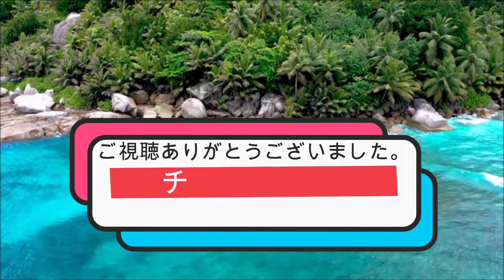【ビカクシダの幹付け】ビカクシダの株分け映像撮ってたけれど・・・。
初株分けでしたが、大事な幹や根に付けてる所のカメラが回ってませんでした。